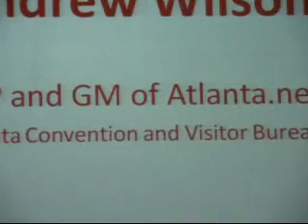SoCon09, 4 of 4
Portion of a speech by Andrew Wilson of Atlanta.net to social media un-conference, Kennesaw State U., 2/7/09.